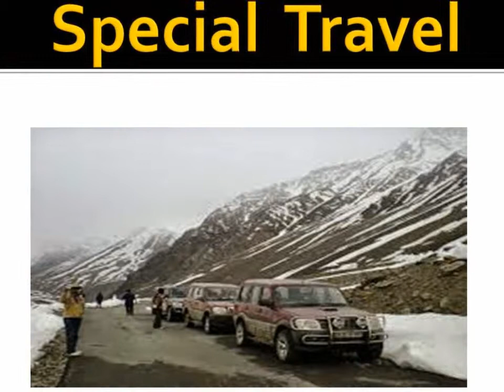one way taxi from delhi to chandigarh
Punjab Car Hire (unit of Victoria Car Rental Pvt. Ltd.) Was founded in 1960 (formerly known as ‘Victoria Tour & Travel’) pioneered the art of luxury car rental and coach for travel in India. Even after India's independence, Victoria Car Rental Pvt. Ltd. owned and operated the largest fleet of imported luxury cars and coaches in India.